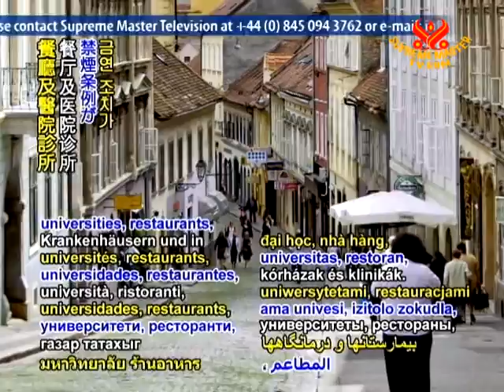HEALTH NEWS - Croatia's anti smoking measures get more strict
In health news, Croatia implements a smoking ban. A smoking prohibition has been put into effect in public areas including schools, universities, restaurants, hospitals, and clinics. The legislation does not allow smoking unless an adequate ventilation system is in place or, in larger establishments, in specially designated zones. According to the Croatian Health Ministry, 10,000 fatalities in the nation are caused annually by smoking and an additional 3,000 as a result of second-hand smoke. Our sincere appreciation, Croatia, for taking this important step to safeguard the precious well-being of your citizens. May life enhancing habits be adopted by all for a flourishing and happy world.